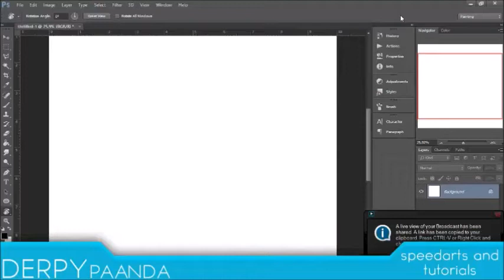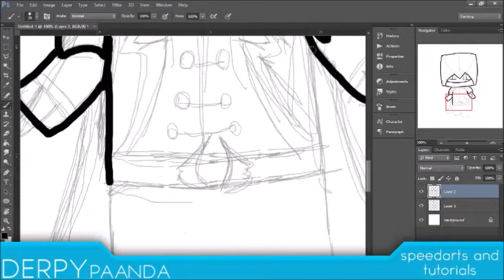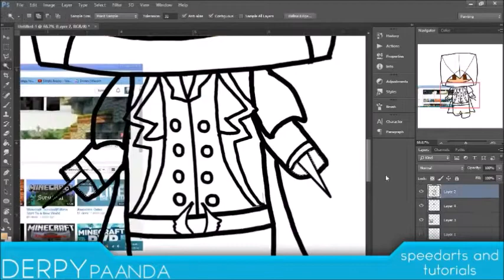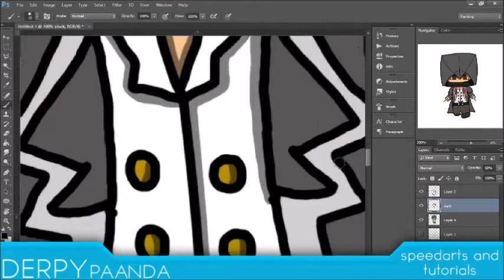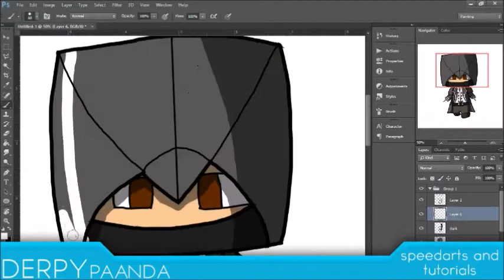Speedart: Hectic Ninja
This dude has been subbed for half a year :O.